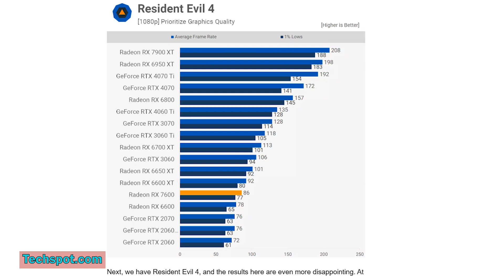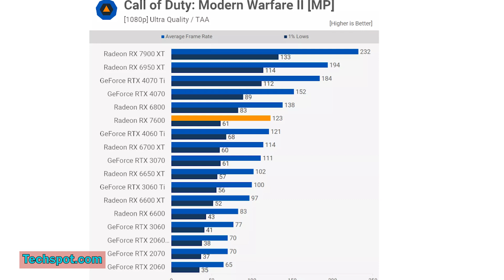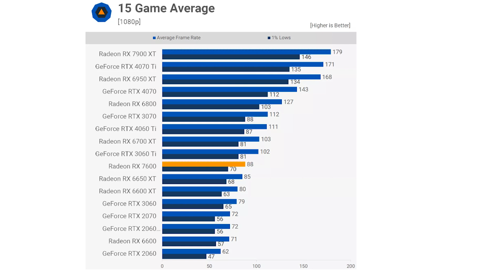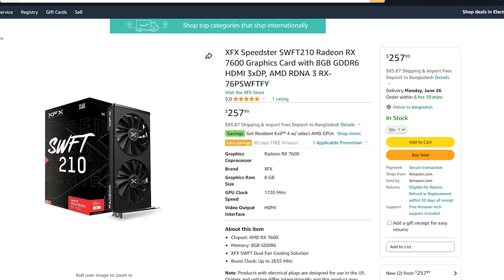Don't get confused 😕 RX 7600 vs RTX 3060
Today we comparing newly released Radeon RX 7600 with the mid range Nvidia card  the RTX 3060 12GB, specially we will be talk about the gaming performance of these two gpus RX 7600 & RTX 3060 & definitely which one will be better